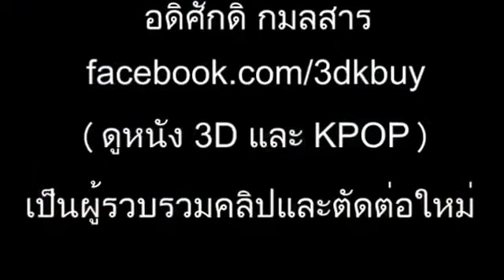tree cutting robot.....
after watching this video how to cut tree with robots.